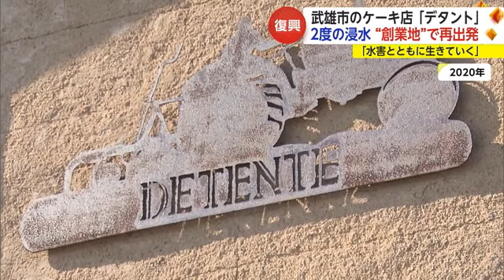“創業の地”で再出発 2度の水害乗り越えた「ケーキ店」 オープンまでの5年間【佐賀県武雄市】 (23/10/17 18:40)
毎週火曜日は災害企画です。今回は2019年の佐賀豪雨、そして2021年の大雨と3年間で2度の浸水被害に見舞われたケーキ店が武雄市にあります。水害と共に生きていくために決断した新たな店の形とは？被災から新たにオープンするまでの5年間を追いました。

【相森さん】
「皆さん大変お待たせしました。無事にオープンします！ありがとうございます。いらっしゃいませ」

この日、店主の目には涙が浮かんでいました。

【相森真一さん】
「うれしいですね、あのー…ほっとしたというか。これから長いですけど、はい」

パティシエ・相森真一さん43歳。2度の水害を乗り越え、かつてと同じ“創業の地”で新たに店をオープンさせました。

【女性】
「夜勤明けでそのまま来た。待ちに待ってたので買えてよかったです」
「佐賀県内でも3つの指に入るくらい好き」

大きく傾いた冷蔵庫。くしゃくしゃになったレシピ。たった1日で店の姿は一変しました。

【相森真一さん】
「こんな傾いて倒れているなんて想像してなかった。それを見た時は「何カ月間ぐらいか（営業が）できないな」と思った」

2019年8月28日、武雄市や大町町などを襲った記録的な大雨、いわゆる佐賀豪雨です。武雄市朝日町にある「菓子職人の小屋デタント」は1メートル以上浸水しました。

【相森真一さん】
「ケーキ屋さんとしてはクリスマスケーキを作らないわけにはいかないので、そこには間に合わせたかった」

急ピッチで準備を進め、豪雨から約4カ月後“被災した店”で再び営業を再開。この時はまだ「30年に1度の豪雨が降っただけ」そう、確信していました。
しかし…

2年後の8月14日。茶色く濁った水が再び店を覆っていました。

【相森真一さん】
「2年前に見た光景と一緒だったし、「あぁ…」という、想像はできていたんですけど見るのはつらかった」

店は再び、1メートル以上浸水。買いそろえたばかりの冷蔵庫やオーブンなどの電化製品は全て使えなくなりました。

【相森真一さん】
Q・被害総額は「金額で言うと3000、4000とかそれくらいになるんじゃないか」
Q・2年前に買いそろえたもの…「そうっすね、それが本当にもったいなくて、まだ見た感じは新品みたいにしてるし、全部きれいだったのでそれが残念」

3年間で2度の浸水被害。これ以上被害を出さないため、相森さんは大きな決断をします。

【相森真一さん】
「その砂利の所まで駐車場になるのでそこの砂利あたりからずるっとここら辺に」

被災した店からわずか50メートル先の駐車場。ここに相森さんは店を“新築”することにしました。

【相森真一さん】
「今までその店でやってきたとかそこの歴史があるじゃないですか。それを“簡単に捨てられない。自分も（店を始めて）まだ十何年ですけど、やっぱりここ（朝日町から）移転できるかって考えると難しいなって」

一方、同じ敷地で営業する以上水害対策は不可欠。かさ上げするとお客さんが不便になるのでは？1階を駐車場にしては？スロープを作ってみては？建築士や地元の工務店との打ち合わせは実に1年間かかりました。

【相森真一さん】
「雰囲気が変わって行きづらくなったよねって言われないような、何なら田植えしたまま買いに来てもらえるようなお店であり続けたい」

迎えた、新店舗のオープン。ショーウィンドーには2021年の豪雨以来、2年ぶりにカットケーキが並びます。

【従業員】
「寝れませんでした。楽しみすぎて」
「2回目（水害）が来た時はお店できないんじゃないかと思うくらい…再開できてよかった」

【相森真一さん】
「色々な人の支えで…ここまで来れました。すみません…まあとにかく！元気を出して4日間、イベントを乗り越えましょう。よろしくお願いします」
「無事にオープンします！ありがとうございます。いらっしゃいませ」

土盛りで高さ2メートルかさ上げした新たな店の形。階段から続々と客が入っていきます。
2度の被災から2年余り。菓子職人の“丘”デタントとして新たな一歩を踏み出しました。
相森さんが懸念していたお客さんの反応は…？

【佐賀市から】
「高くて、今度もし水害があったとしても続けていけると思う、すごくいい」
【武雄市から】
「2回も被災するって早々ない。それを乗り越えてこんなに立派にされたのは尊敬するし、おいしいケーキをまた食べられることが一番うれしくてありがたい」

建設費の約2割は県や市の補助を受けましたが、そのほかは自己負担という大規模な水害対策。相森さんはこの店が武雄の復興のシンボルになればと思いを込めます。

【相森真一さん】
「水害と共にこの土地で生きていくためにはこうするしかないという、それがこの形。ちゃんと営業を続けていけるようお客様が階段というハンデを気にならないくらいのお店にできるよう成長していきたい」